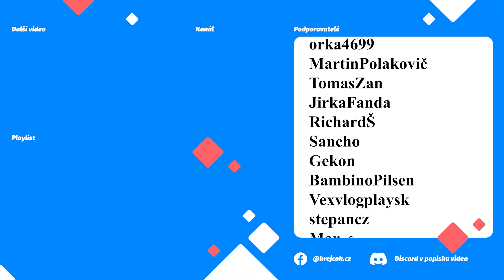KREJCÁKŮV DĚDEČEK ZA KANÁLEM #37 | NOVÁ SEKAČKA, PŘIKUPUJI KRÁVY | Chellington Valley | FS19 CZ/SK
Série ze hry farming simulator 19, která je zaměřena na starší techniku a menší hospodářství. Hlavní cíl mého podnikání jsou krávy a rozšíření chovu dojnic.
➡  Podpora  ⬅

Hof Bergmann

Farming Manager

➡  PC Sestava  ⬅

CPU: AMD Ryzen 7 3700X
Deska: ASUS TUF GAMING B550-PLUS - AMD B550
RAM: ADATA XPG GAMMIX D10 16GB (2x8GB) DDR4 3200
GPU: MSI GeForce RTX 2080 Super Gaming X TRIO, 8GB GDDR6
Headset: GXT 450
Volant: G29

🎶 Skladba: On My Way Home (Sting)
🎤 Interpret: The 126ers
🎼 Album: On My Way Home (Sting)